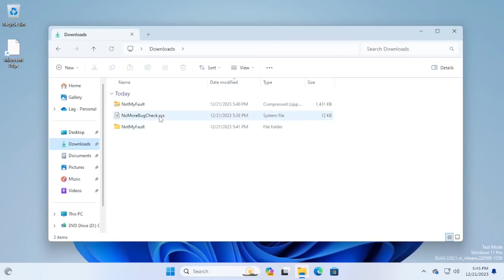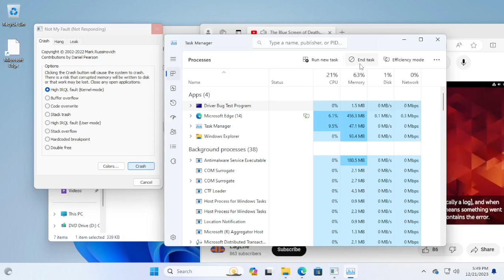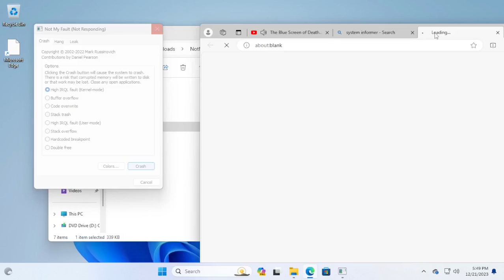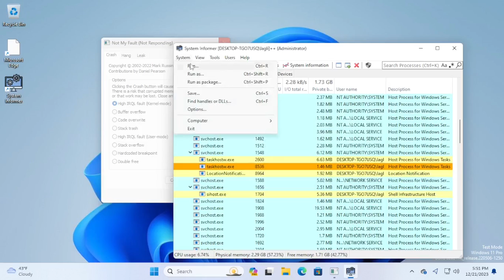Removing the Blue Screen of Death from Windows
(February 16) Edit: *DO NOT USE THIS ON REAL HARDWARE. YOU MAY CAUSE IRREVERSIBLE DAMAGE TO IT*

Did you know that you could remove the BSOD? I sure didn't until a few months ago! It's crazy this is possible.